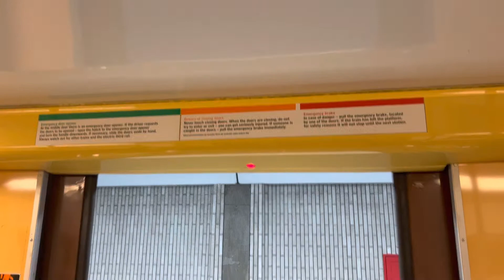Åkte med detta tåg mot Ropsten, sen tillbaks mot Alby🚂 sen bytte jag plattform för att fortsätta mot Norsborg

Tågets turlista:
15:20

15:50